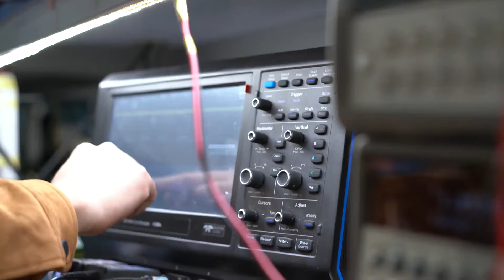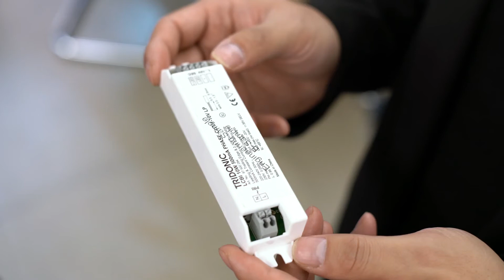The Let There Be Light Moment (Moment of Success)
for more of our customers Moments of Success.

Light connects people and our society. Tridonic is one of the most innovative companies in the area of networked lighting. In the Chinese technology center of Shenzhen, this Austrian company is working on the future of “connected light systems.” Their work relies on WAGO control technology – because lighting up the world requires reliable partners.